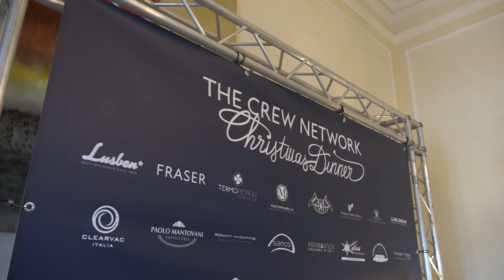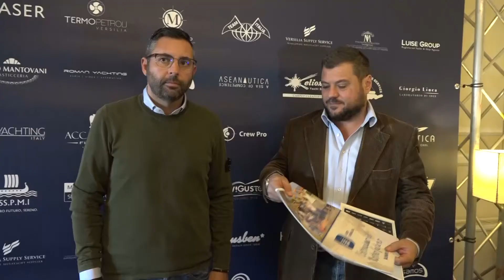Una cena di Natale benefica con comandanti da tutto il mondo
VIAREGGIO - Oltre 200 comandanti di yachts da tutta Italia riuniti a tavola per una grande cena di gala benefica. E' in programma giovedì 7 dicembre al Principe di Piemonte per il terzo anno The Crew Network Christmas Dinner, organizzato dall'omonimo gruppo viareggino.